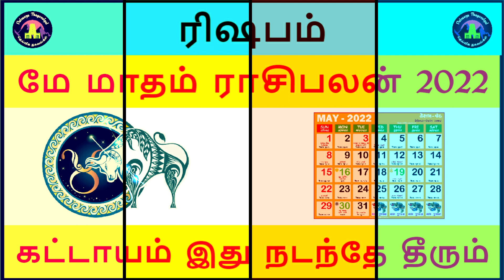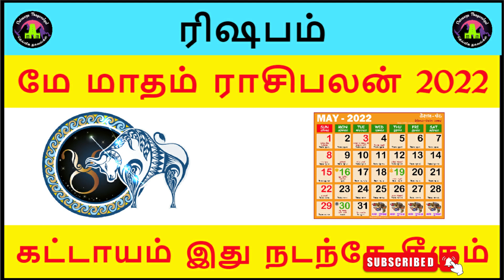May month rasi palan 2022 rishabam | மே மாத ராசி பலன் 2022 ரிஷபம்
ஆன்மீக அன்பர்கள் அனைவருக்கும் தெய்வீக தகவல்கள் யூடூப் சேனலின் சார்பாக அன்பான வணக்கங்கள். இன்னைக்கு நம்ம தெய்வீக தகவல்கள்ள பார்க்க கூடிய பதிவு மே மாத ராசி பலன் 2022 ரிஷபம் பற்றியும், ரிஷப ராசி மே மாத ராசி பலன் 2022 பற்றியும் இந்த பதிவில் பார்ப்போம்.